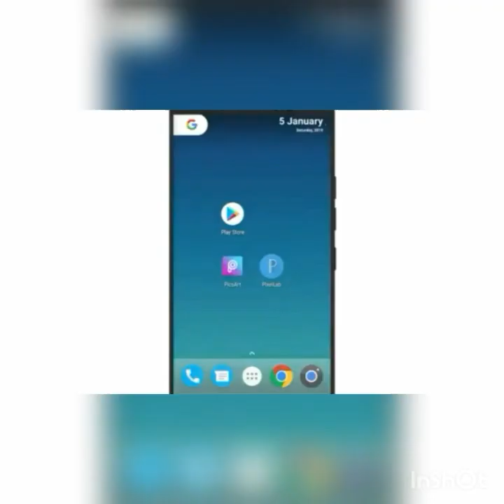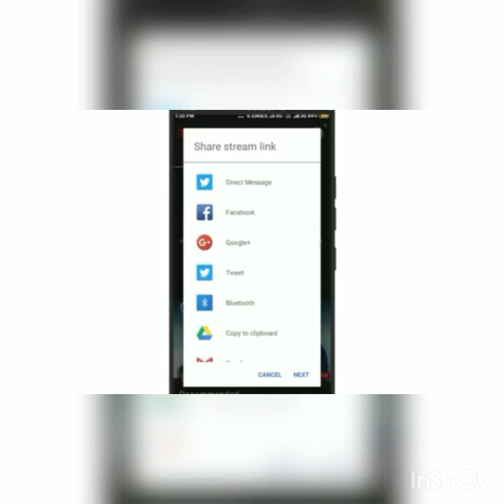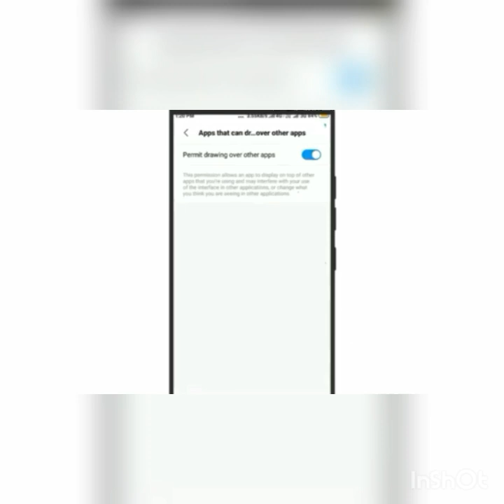Pubg live stream kaise kare mobile se |Techno Harsh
Pubg live stream kaise kare mobile se
Iss video me maine bataya hai ki Pubg live stream kaise kare mobile se | How to live stream pubg from mobile in hindi youtube me.

About - harsh patel86950 ek hindi channel hai jaha aapko android, computer, internet se related tips, tricks and tutorials milte hai